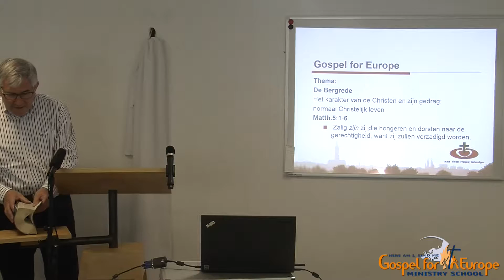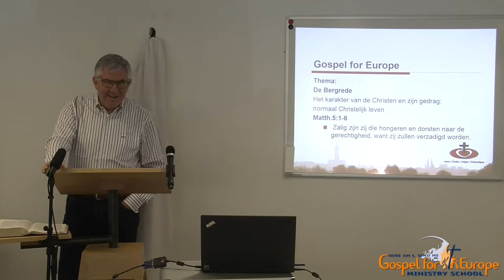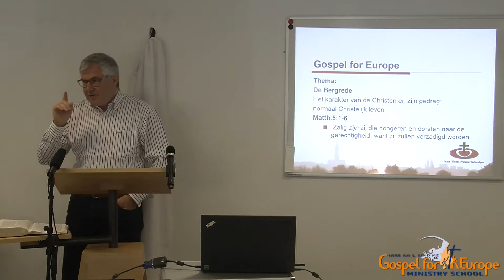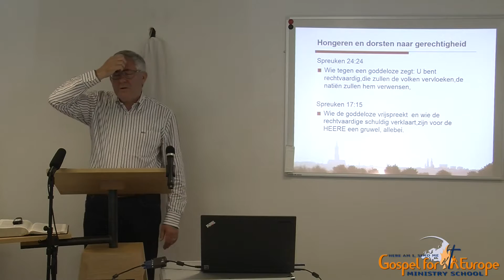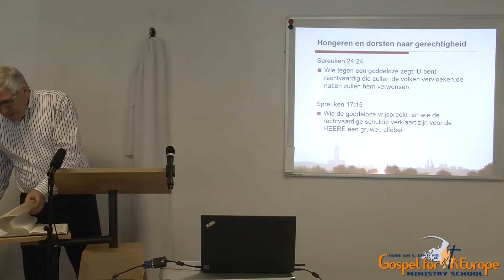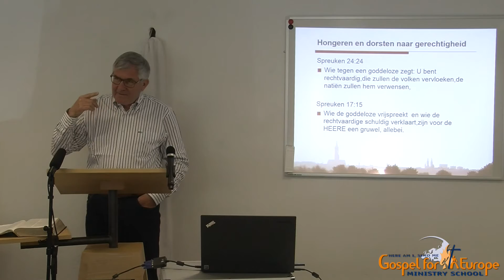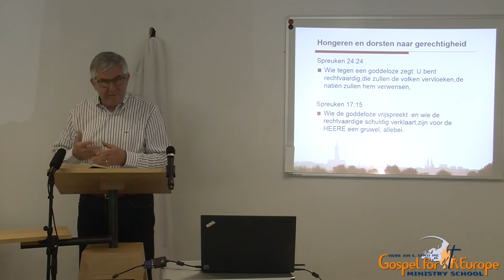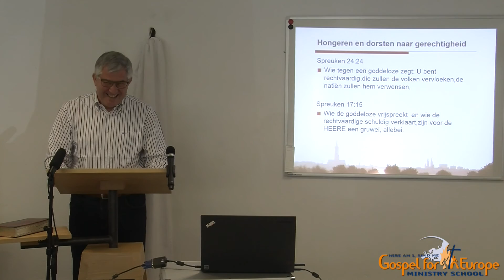Ds. Miel de Rechter | De Bergrede deel 6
Deze serie bestaat uit 11 collegelessen voor Bijbelschool studenten. Praktisch Bijbelonderwijs vanuit de Bergrede. De hele serie kan via Youtube bekeken worden.
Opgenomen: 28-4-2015